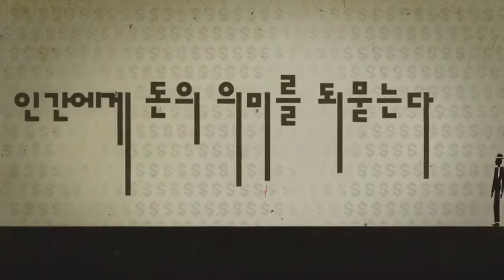[돈의 인문학] 4 망상과 광기의 소용돌이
한국은 세계 최고의 도박 중독률을 기록하고 있습니다. 그런데 도박은 특정한 곳에서만 일어나는 것이 아니라, 투기의 모습으로도 우리 주변에서 빈번하게 나타납니다. 17세기 네덜란드 튤립 투기부터 시작된 투기 열풍은 지금도 그 위력이 대단합니다. 사람이 돈이라는 대상을 얼마나 충동적으로 다루고 있는지, 도박과 투기의 모습을 통해 살펴봅니다.